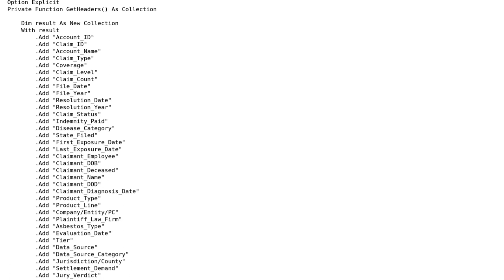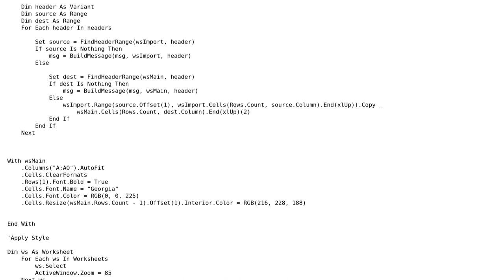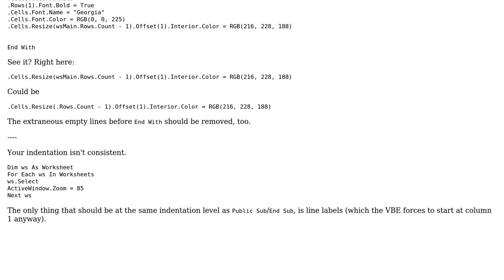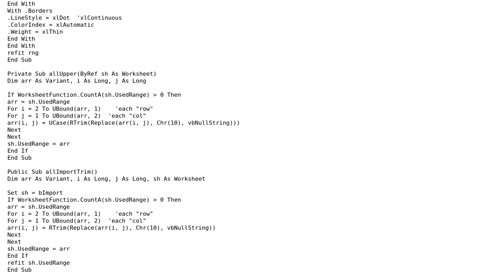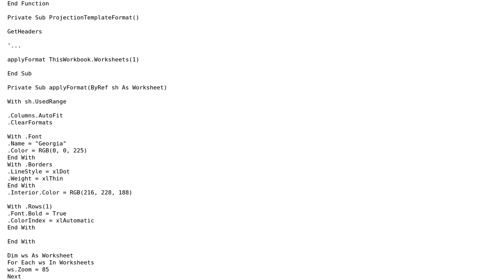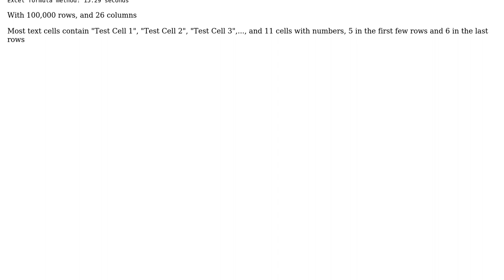Code Review: Conditionally copy columns (3 Solutions!!)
Code Review: Conditionally copy columns

With thanks & praise to God, and with thanks to the many people who have made this project possible! | Content (except music & images) licensed under CC BY-SA | Music | Images & others | With thanks to user paul bica user Mathieu Guindon user Jamal user BLkrn and the Stack Exchange Network Trademarks are property of their respective owners. You are responsible for your own actions.